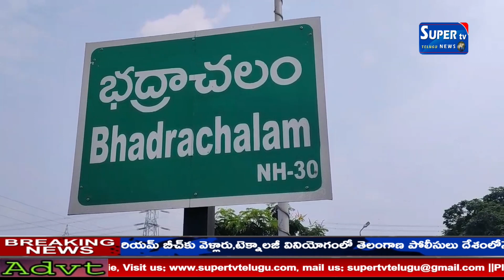భద్రాద్రి రాముని భూములు కబ్జా కోరల్లో చిక్కుకున్నాయి